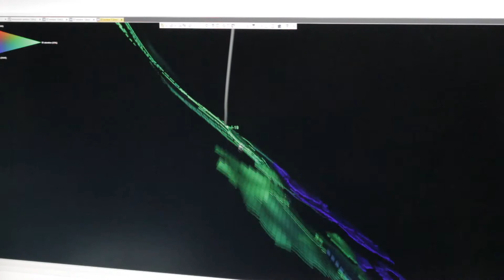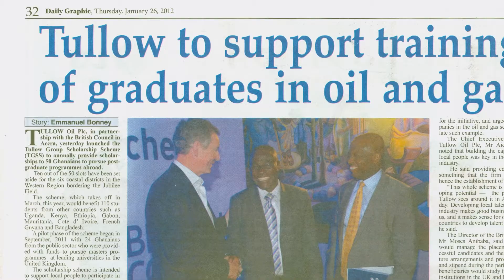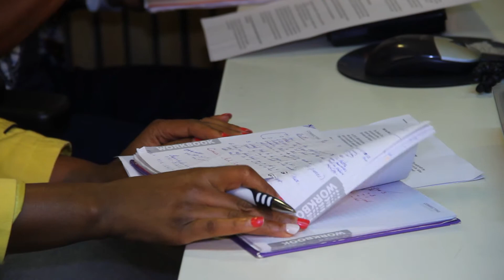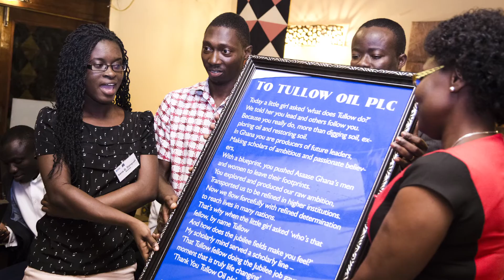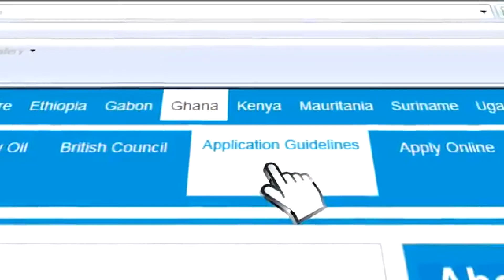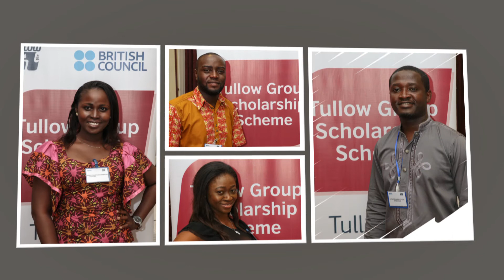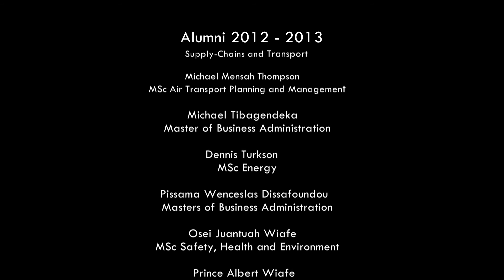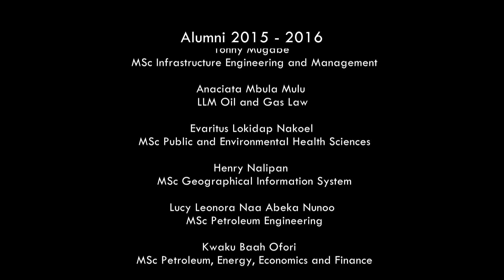Creating Shared Prosperity through the Tullow Group Scholarship Scheme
The Tullow Group Scholarship Scheme (TGSS) was aimed at building capacity in areas where Tullow’s host countries experience significant skills gaps, especially, but not exclusively, around these countries’ oil and gas industries. It was aligned with Tullow’s aim of supporting long-term socio-economic development in countries where it operates.
The scheme offered vocational, technical and postgraduate scholarships to individuals in Tullow’s operating countries in Africa and South America, and was entirely managed by British Council.
It ended in 2017 and awarded over 420 beneficiaries who received a high standard of education from locally and internationally recognised institutions, and are currently being applied in their home countries.